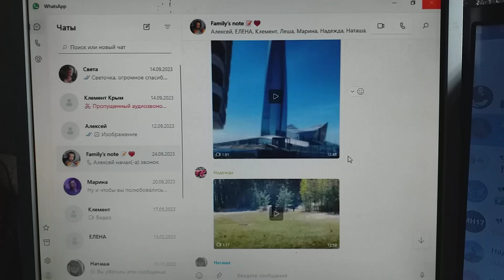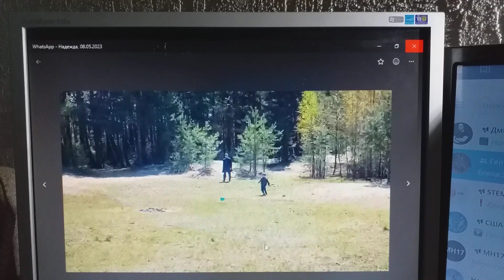Передают друг другу сын с сыном пасы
Передают друг другу мой сын  своему сыну мяча пасы.
На лужайке небольшой у Коваша.
А я клипов записей с пониманием, что любовь, в общем, –  дар прекрасное увидеть, продолжаю выкрутасы.
Зная, что людей понять способность это, не стоит ломаного в базарный день гроша.